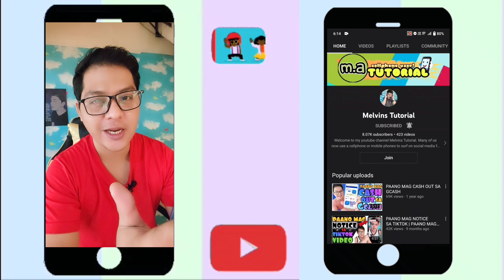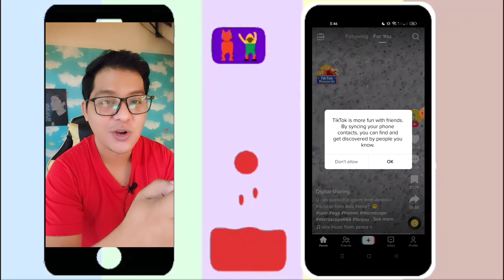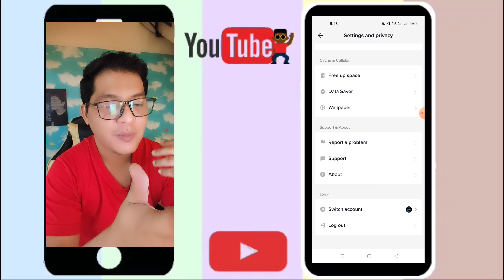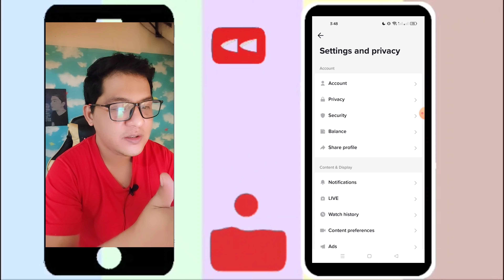PAANO GUMAWA NG Tiktok ACCOUNT 2023 | how to create tiktok account YEAR 2023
paano gumawa ng tiktok account ngayong year 2023, sa video tutorial na ito ipapakita ko kung paano gumawa ng tiktik account gamit ang ating google account, marami sa atin ngayon ang gumagamit ng app na tiktok or maaari isa ka sa mga tao gusto mag tiktok pero hindi mo alanm kung paano sisi mulan, ang video tutorial na ito na kung paano gumawa ng tintok account ang pwede mo gawin, sundan lang ang step by step procedure ng video tutorial na ito maraming salamat. Melvins Tutorial